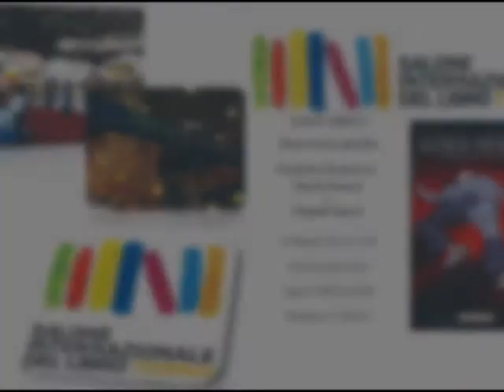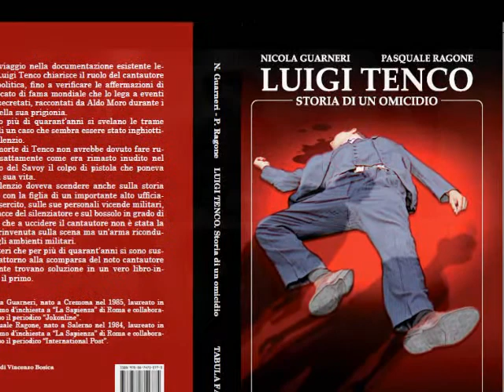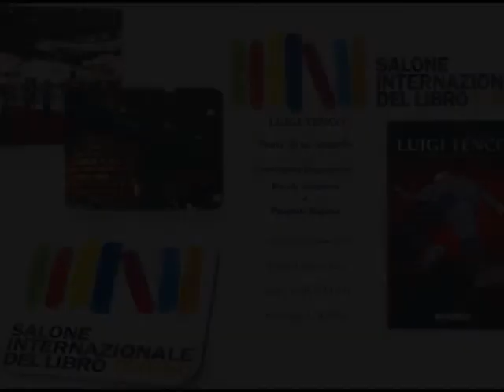Luigi Tenco al Salone Internazionale del libro, 13 maggio 2012.wmv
L'inchiesta sulla morte di Tenco approda a Torino, al Salone Internazionale del libro.
In pochi minuti la pista sui mandanti, le motivazioni e le prove che riaprono il caso Tenco.